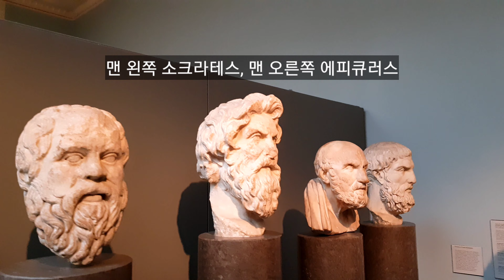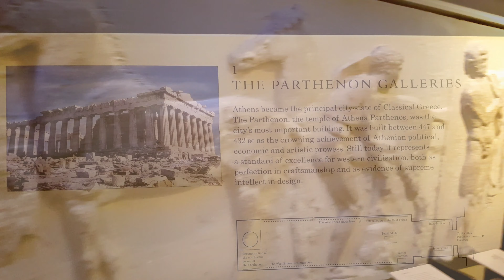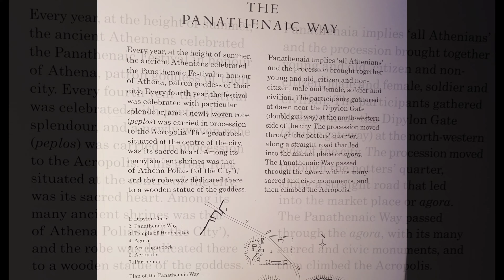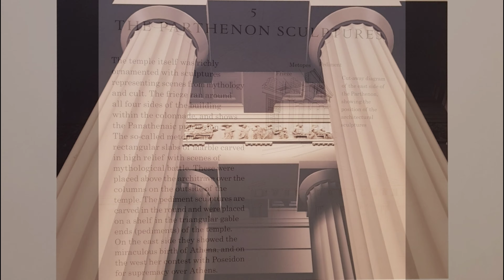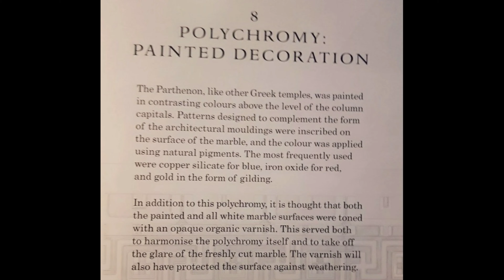테스형 소크라테스가 모셔진 런던 영국박물관 런던랜선여행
요즘 나훈아님의 테스형이 인기몰이중이네요. 테스형 노래를 듣다가 지난 겨울 런던에 있는 영국박물관에서 소크라테스 형상을 봤던 기억이 떠올랐네요. 아테네 보다 고대 그리스유물을 많이 보유하고 있다는 영국박물관, British Museum !

자~  랜선 런던여행 떠나볼까요!